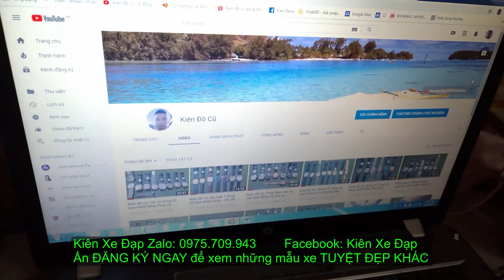Kiên Xe Đạp (ĐÃ BÁN)1E DUY NHẤT HÔM NAY Địa hình PHANTOM usa CARBON mới 95% giá 7TR9 zalo 0975709943